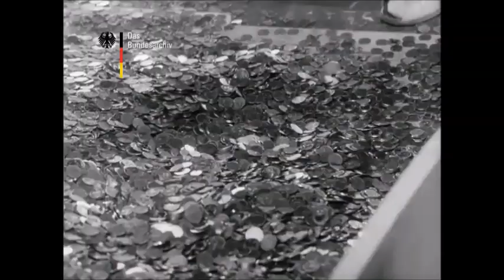Jayne Mansfield Features in German Segment On Film & TV industry